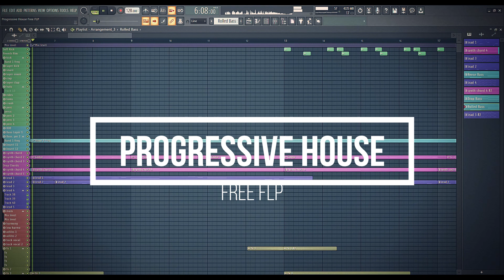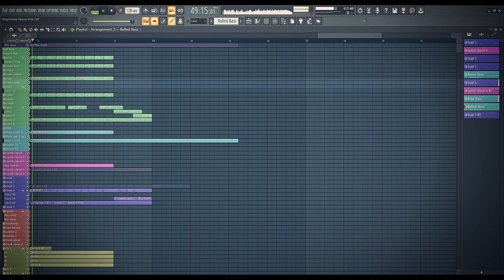[FREE FLP] Emotional Progressive House (Kuuneko) + Samples & Presets! | FL Studio 20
Hi! This is an old progressive house project of Kuuneko. Hope this would help you in learning more about producing especially if you're a new producer. 🤍

🔴 FL studio 20.8.3 or above is required to open this FLP. 🔴

[IMPORTANT] Plugins which are required:
- Serum
- Sylenth1
- Camel Crusher
- OTT

Sangkyuu! 🤍